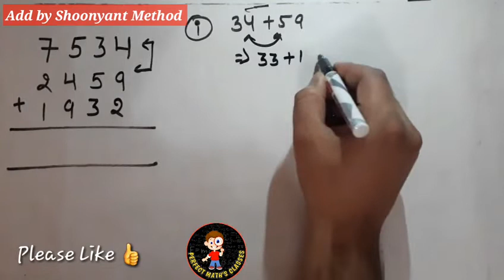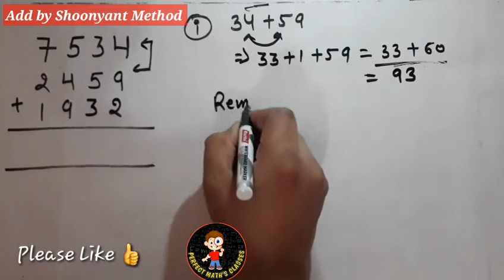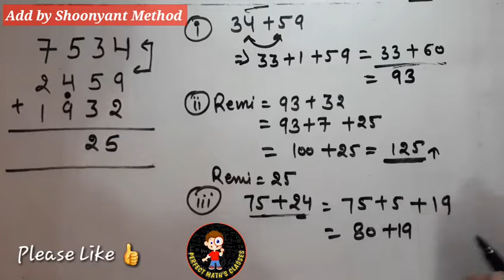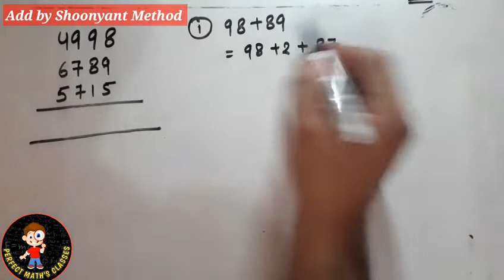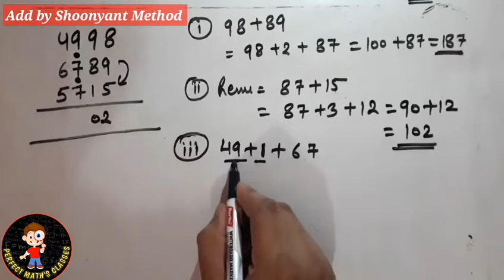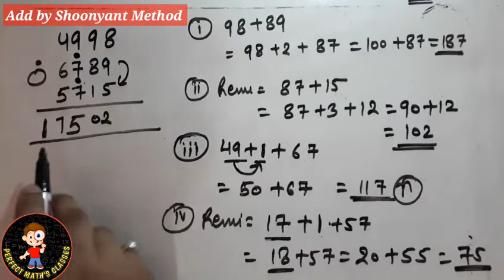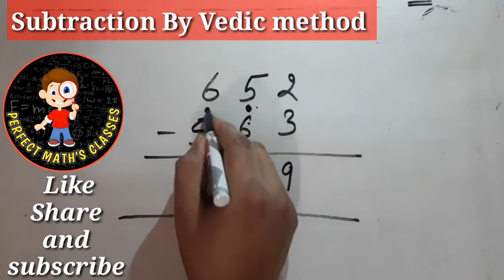Add by Shoonyant method |शून्यान्त विधि से योग|Subtract by vedic method| RBSE/BSER Class 10 Ch-1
Useful for CBSE, ICSE, NCERT & International students.
Subject:- Add by Shoonyant method | शून्यान्त संख्या विधि से योग | Subtract by vedic method| Perfect Maths classes by Aman sir

1. Trigonometry table

2. Question no 1 to 8 of trigonometric ratio
perfectmathsclasses
3. Equal chords subtended equal angle at the centre of the circle.

4. Perpendicular Drawn From The Centre Of The Circle Bisects The chord.

5. The angle made by an arc on centre is twice the angle made at any point of remaining circle.
6. Opposite angle of cyclic quadrilateral are supplementary or sum is 180°.
7. New video
Circumference and area of circle
 Use full for all exam

8.  Probability part-1
9.Trigonometric ratio|| Exercise 6.1 question no 9 to 17 || Perfect Maths Classes by Aman Sir

10.Trigonometric ratio|| Exercise 6.1 question no 18 to 22 || Perfect Maths Classes by Aman Sir

11. Multiply By Sutra Ekanyanena Poorvena ||Perfect Maths Classes by Aman Sir || Class 10th Rbse

12. Chapter 4 Linear Equation and Inequalities in Two Variables Ex 4.1|Perfect Maths Classes by Aman sir

perfect maths classes
perfectmathsclasses